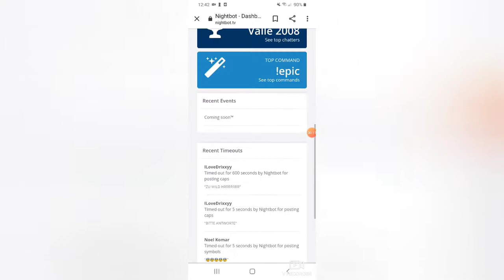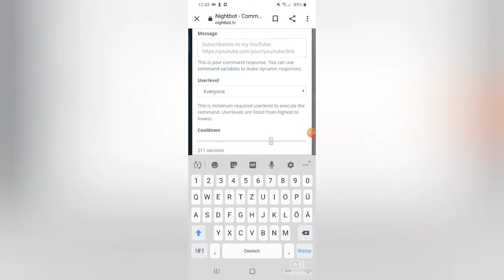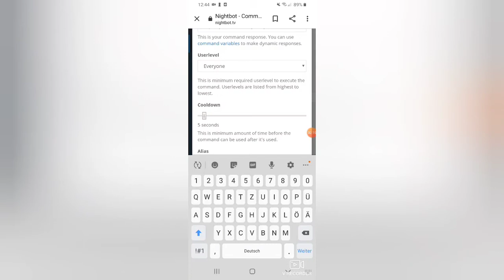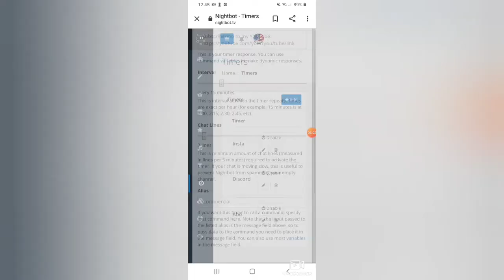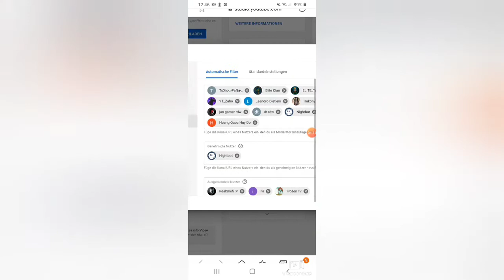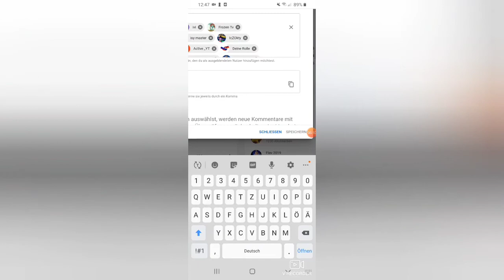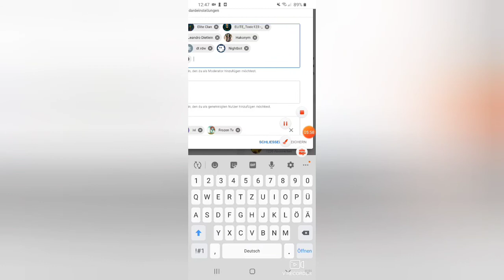Nightbot einrichten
Epic Alf2018-ak-tramo